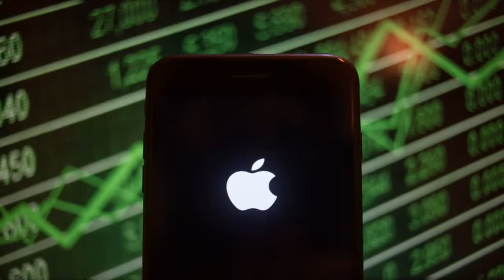Apple is reportedly launching truly wireless Powerbeats earbuds in April